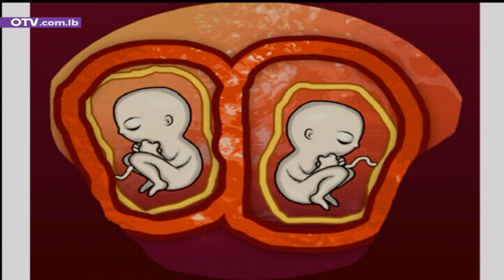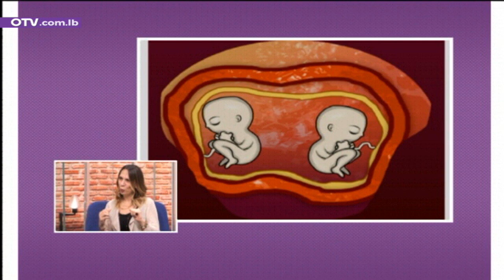يوم جديد - التحديات والمشاكل التي يواجهها التوأم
"التحديات والمشاكل التي يواجهها التوأم" مع معالجة النطق صوفي كلزي